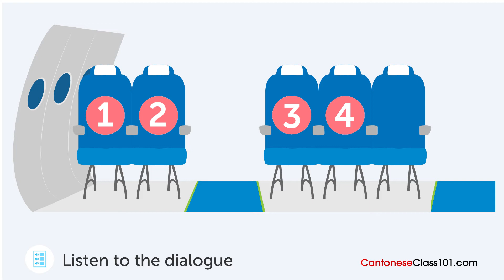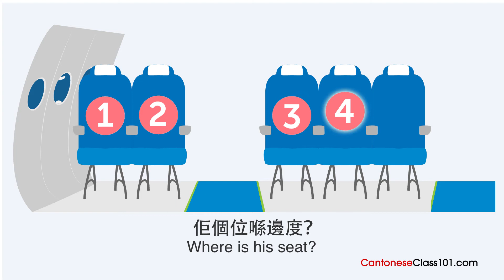Cantonese Listening Practice - Choosing a Seat on a Flight in Hong Kong